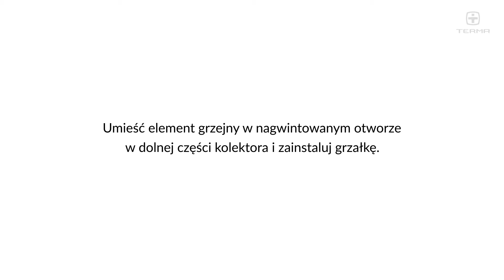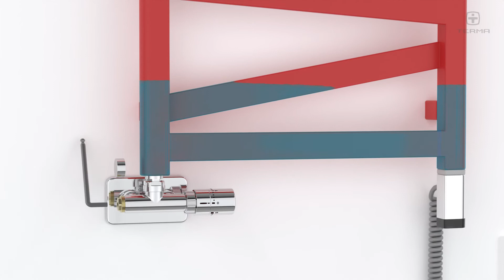Jak zainstalować grzałkę Terma ONE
Produkty Terma prezentowane na filmie mogą się różnić od tych, które znajdują się w obecnej ofercie firmy. Materiał był aktualny w chwili przygotowania.

Zaprezentowane rozwiązania instalacji hydraulicznej i elektrycznej są rekomendowanymi przez Terma. Każdorazowo należy uwzględnić odpowiednie przepisy w zakresie instalacji elektrycznych i budowlanych obowiązujące na danym terenie (w kraju instalacji).

Terma Sp. z o.o. nie ponosi odpowiedzialności za błędy instalacji i ich skutki, w szczególności gdy instalacji urządzeń dokonują osoby niewykwalifikowane.